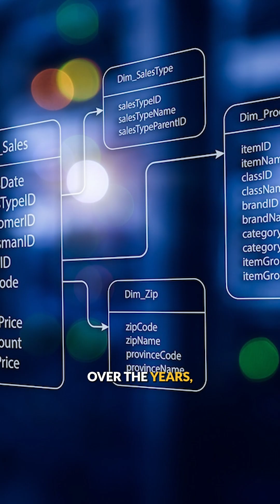AI Consultant Wake Up call -- AI Agents Are Silently Destroying the Consulting Pyramid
In this eye-opening episode, we dive into the quiet revolution happening inside the consulting world. Agentic AI — autonomous systems that plan, reason, and execute — are doing more than streamlining workflows. They're flattening traditional pyramids, redefining roles, and forcing firms to rethink how value is created.

🔍 What you'll learn:

Why LLM-powered agents are automating junior analyst work overnight
How Fortune 1000 companies are bypassing the middle layer with intelligent assistants
Why consulting delivery models are shifting from human-heavy to AI-first
What this means for scoping, staffing, fixed-fee pricing, and enterprise data transformation
The real implications for upskilling, advisory value, and AI-native service design

💡 If you’re a consultant, delivery leader, or enterprise strategist — this is your wake-up call.